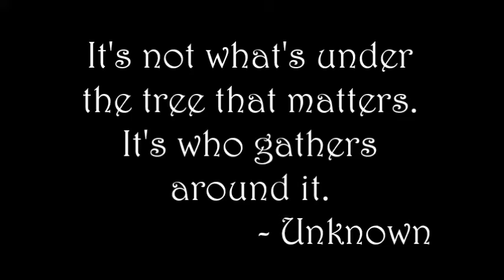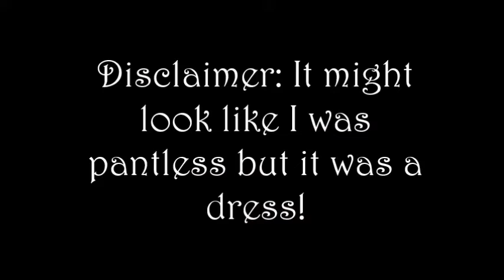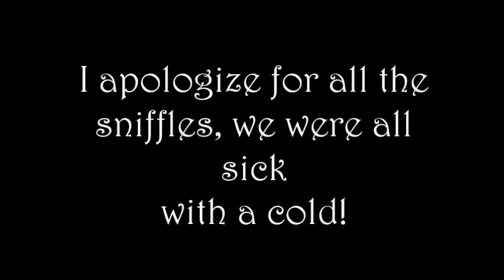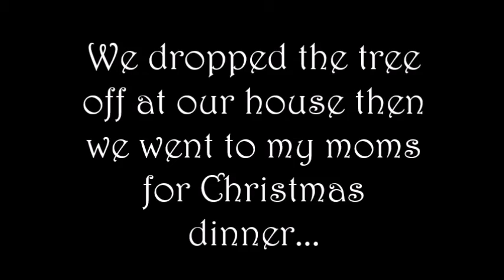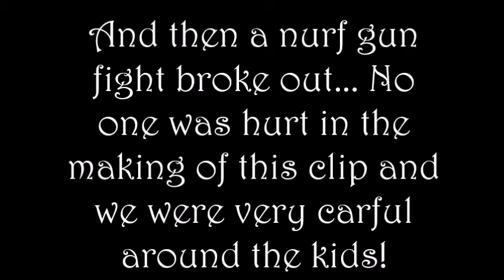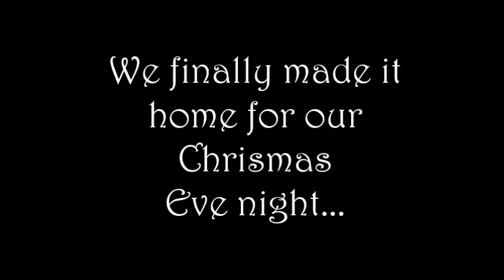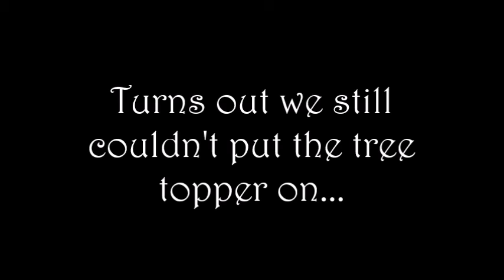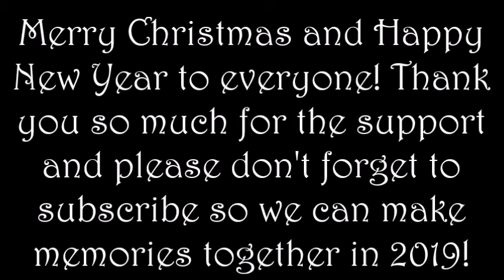FIRST CHRISTMAS AND NEW YEARS ON YOUTUBE!!! Ginger bread house was an epic fail...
Previous vlog:
WINNERS SHOPPING HALL!!! I have a problem